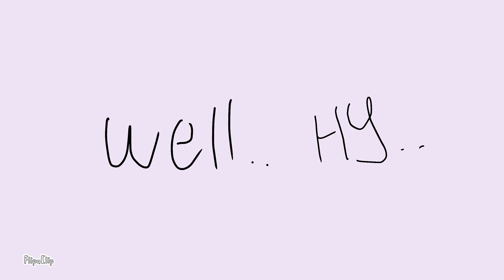❤️Foxy x Mangle🤍 //1 epizode// r.d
ouh finally finished this
so ours fangle is back,dont get mad for there no ship u like.
i like both fangle and foxica.dat it

if this vid gets more view or subs
i contenue this series.

sorry for my bad english and russian.